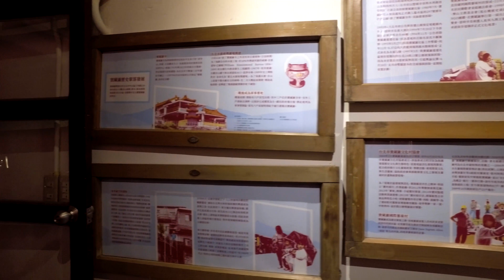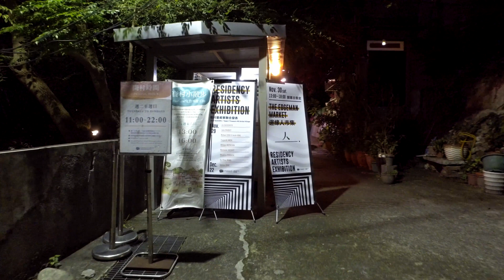20191130 寶藏巖 OSMO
台北市 寶藏巖
DJI OSMO